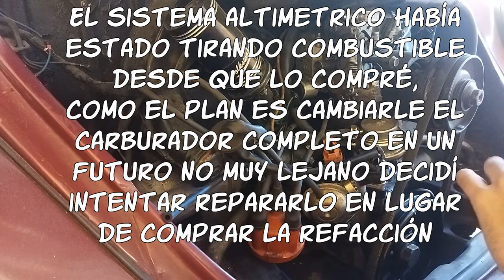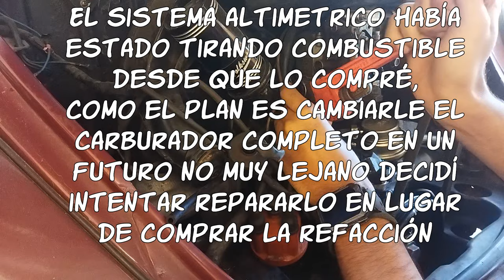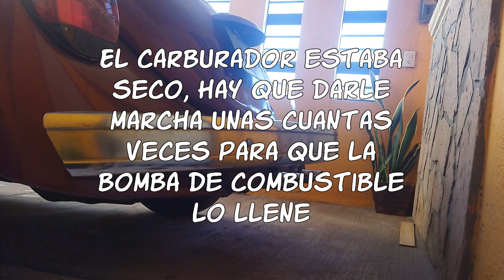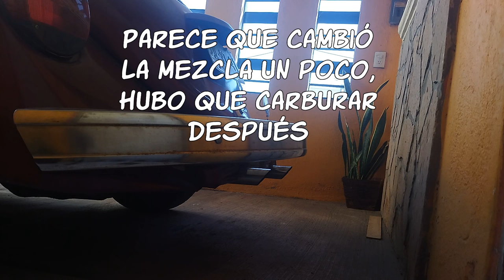Parchando la fuga del sistema altimétrico del vocho - BLOG DEL BIN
He tenido mi VW sedan durante apenas unos meses y lo quiero ir arreglando/mejorando poco a poco, quizá no sea un experto en esta plataforma en particular pero con mis conocimientos de ingeniería estoy seguro que puedo resolver los problemas que puedan surgir y de paso mostrarles como lograrlo en caso de que alguien más tenga esas complicaciones.

No soy bueno grabando, hace mucho que dejé de editar, y seguramente hay gente con más experiencia que yo en esto... así que agradecería todas sus críticas constructivas que nos ayudarán tanto a ustedes como a mi para seguir progresando.